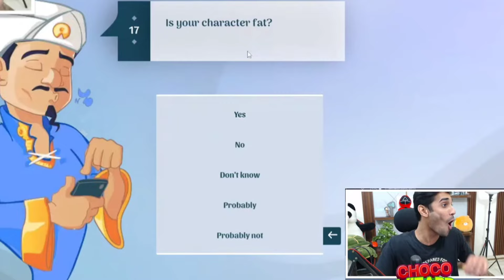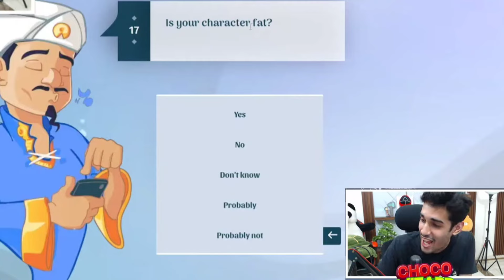FINDING TUNTUN MOSI ON AKINATOR 🤩.